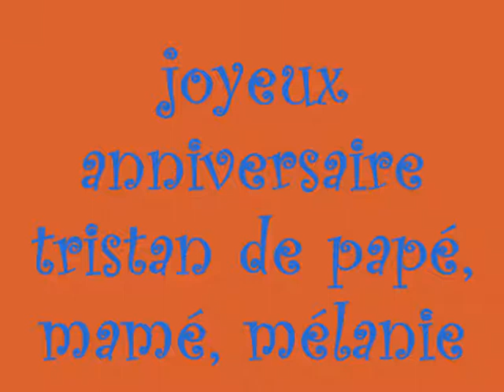anniversaire tristan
tristan et spiderman